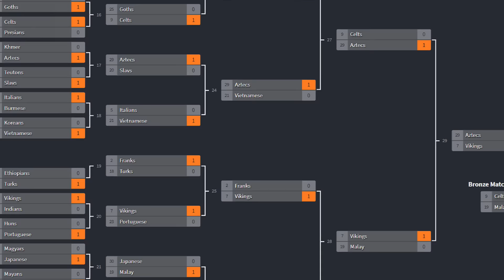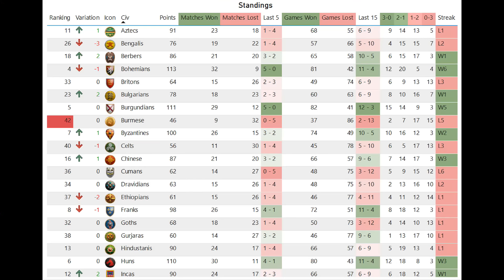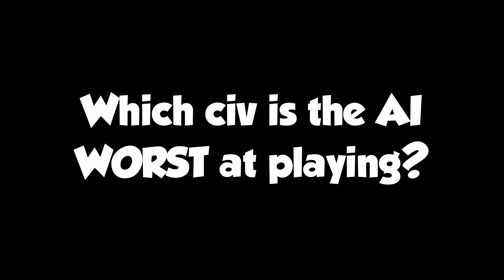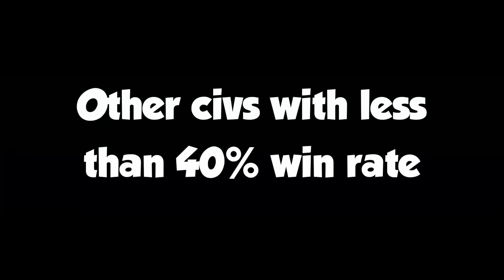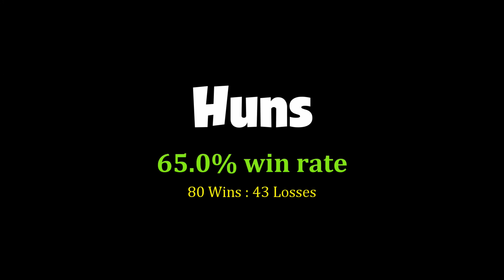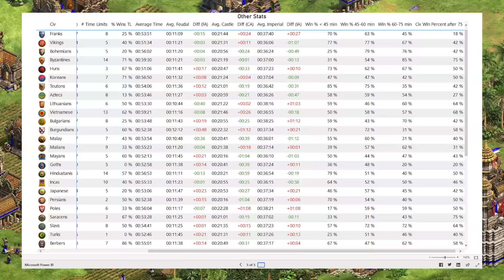The AI's best and worst civilizations (updated)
Which civilizations is the AI worst at playing, and which is it best at? After 2583 1v1 games playing against itself, we may have a good idea. Updated to include the new civilizations on the most recent patch and all the changes to the AI (militia, man-at-arms, and scout rush).

0:35 How do we find out how well it plays civs?
2:40 The AI's worst civilization
3:20 Other poor performing civs
5:50 Byzantines
6:35 Huns
7:27 Bohemians
8:15 Burgundians
8:55 Slavs
9:42 Teutons
10:33 The #1 AI civ (not Franks!)